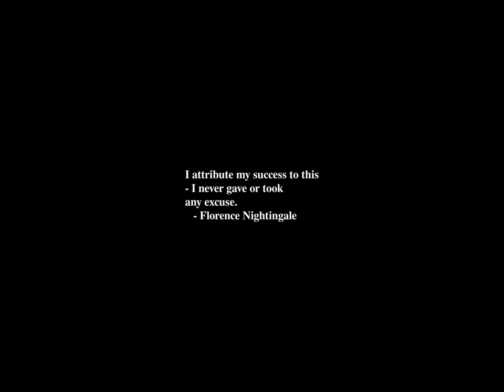Sunrise Time-lapse: Monday, September 02, 2024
On this day:
   J.R.R. Tolkien died, 1973
   Great Britain adopts Gregorian Calendar, 1752
   Japan signs unconditional surrender on US battleship `Missouri', 1945
   Labor Day in USA (1st Monday of September)

Today's random fortune, quote, or snark:
I had a feeling once about mathematics -- that I saw it all.  Depth beyond
depth was revealed to me -- the Byss and the Abyss. I saw -- as one might
see the transit of Venus or even the Lord Mayor's Show -- a quantity passing
through infinity and changing its sign from plus to minus.  I saw exactly
why it happened and why tergiversation was inevitable -- but it was after
dinner and I let it go.
        -- Winston Churchill